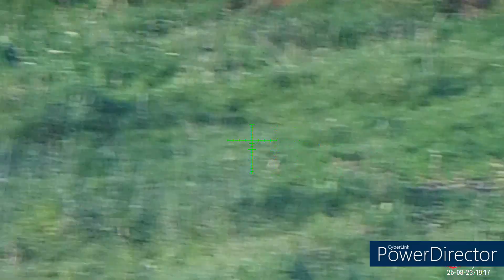New shooter Alert !! 223 rem and 17 hmr Rabbit Session.